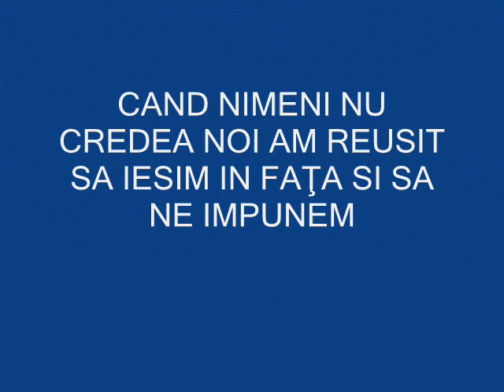C.S.S Barlad Generatia 1993